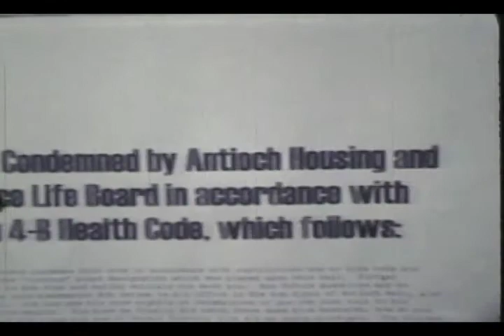The Ghost of Bingle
A short film project I made at Antioch College in 2001.  For my Film 1 class, shot on 16mm.  Finally digitized!!